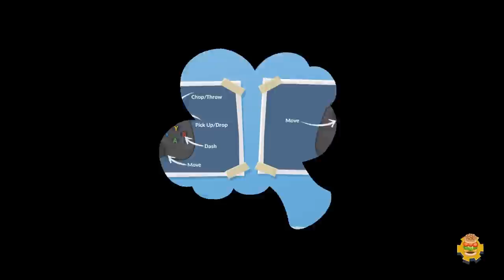Overcooked 2 - #3 - AIRBORNE PASTA! (4 Player Gameplay)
More of the Final Release version of Overcooked 2! We take to the sky to cook up pasta in a blimp! That's normal right?